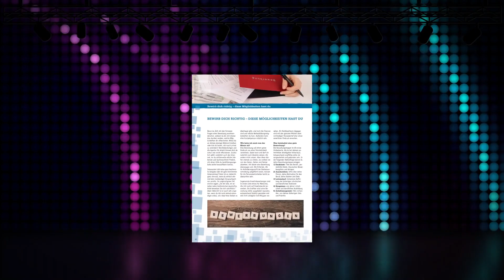Schule - und was dann? Hamburg 2023/2024